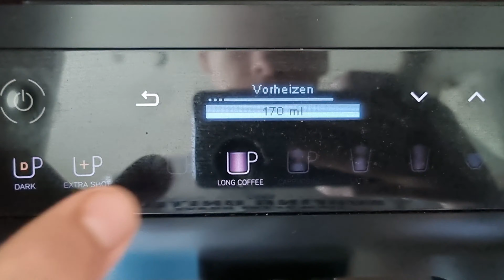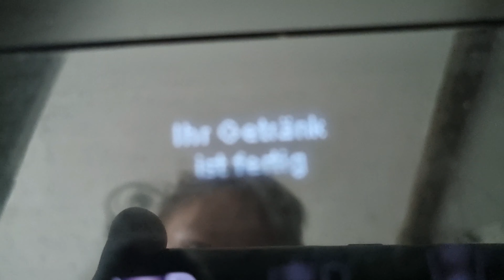Neues Handy ?! ☕ 4K